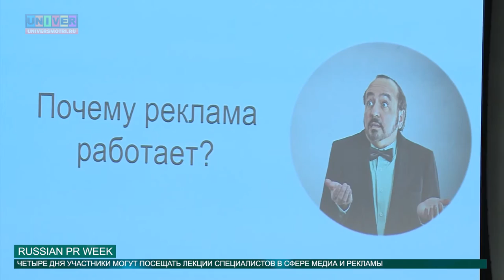RUSSIAN PR WEEK от 14.04.2016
Прокачаться по теме рекламы, пиара и медиа ты можешь на форуме «RUSSIAN PR WEEK». Уже прошел первый день, что ты пропустил и что можешь еще нагнать за три дня, смотри прямо сейчас! Корреспондент Анастасия Иванова расскажет, каким был ее первый день на форуме.